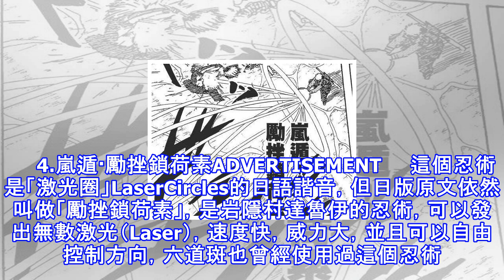《火影忍者》五個名字最拗口的忍術，最後一個大部分人都不會念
在《火影忍者》的忍者世界中，有五花八門、千奇百怪的各種忍術，不同的忍術能力不一樣，名字也不一樣，而大部分忍術的名字都是根據使用忍術的效果來命名，有像三日月之舞這種既好聽又好記忍術，也有讀起來讓人聽不懂也看不懂的忍術，你根本無法從忍術的名字聯想到忍術的作用。今天小編就給大家盤點下五個名字最拗口的忍術。 ADVERTISEMENT　　1.灼遁光輪疾風漆黑矢零式　　這個忍術是由著名的中二病患者波風水門所取，當時他的原話是「風車般的手裡劍配上比黑漆更漆黑的箭矢，就叫他灼遁·光輪疾風漆黑矢零式！」，是漩渦鳴人的與宇智波佐助的所使用的組合忍術，是用風遁與炎遁相融合而產生的灼遁忍術，破壞力驚人。除了這個忍術...